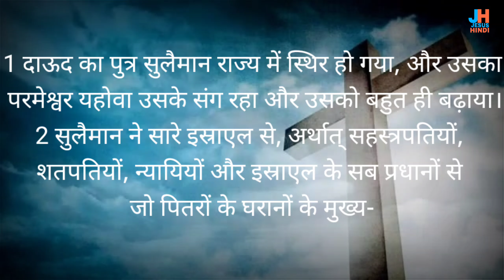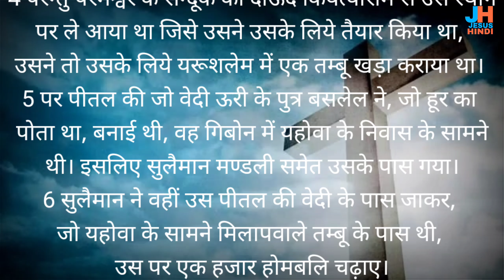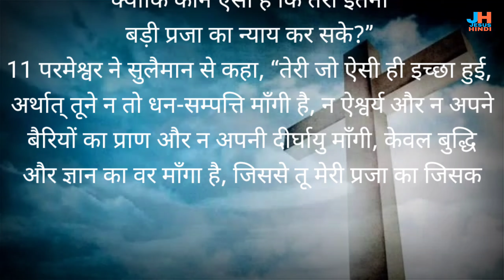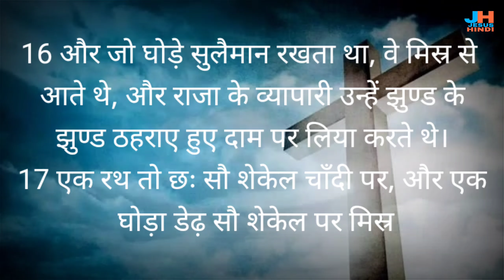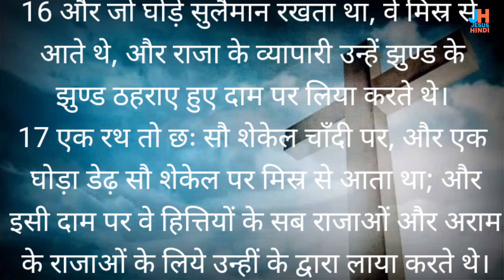दूसरा इतिहास 1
इतिहास की पुस्तक दूसरा अध्याय 1

 link  @JESUSHINDI